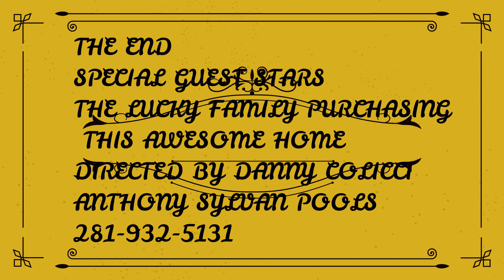4639 RICHMOND AVE HOUSTON, TEXAS CUSTOM POOL DESIGN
This short video will give a potential buyer a view of an excellent pool design that fits based real life , real time measurements!  What a house, what a pool. Call Danny Colicci @ Anthony & Sylvan Pools for more details.